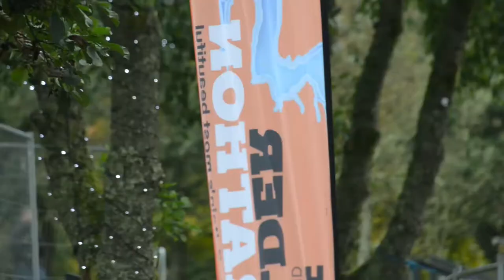Kielder Marathon Weekend - As the Saturday gets going!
Everyone getting ready for the athletes and spectators - for Britain's Most Beautiful...